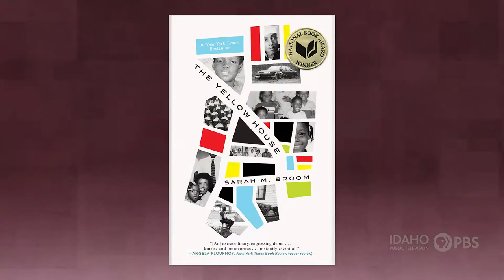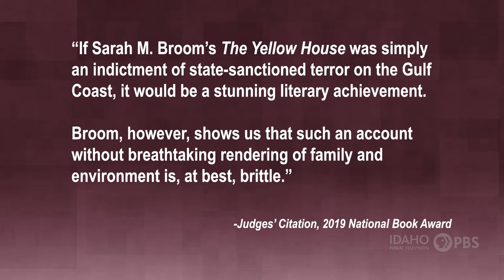Conversations from the Sun Valley Writers' Conference: Author Sarah Broom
Dialogue host Marcia Franklin talks with author Sarah Broom about her memoir, "The Yellow House," which was honored with the 2019 National Book Award for Nonfiction. By mining official records and family memories, Broom lays bare the bureaucratic negligence and amnesia that undermined not only her childhood home, but also its environs, New Orleans East.

The conversation was taped at the 2021 Sun Valley Writers' Conference. To stream the nearly 70 interviews Franklin has conducted at the conference, go